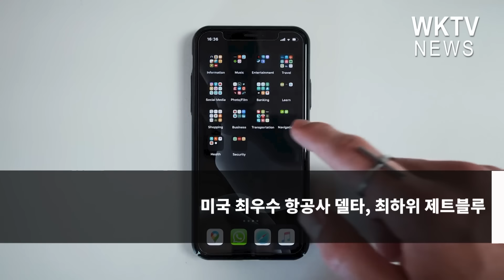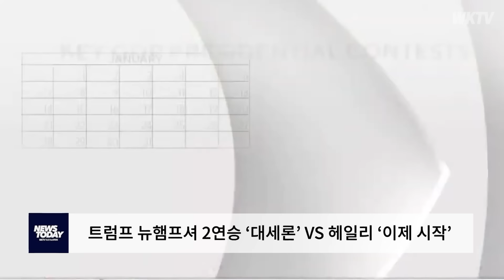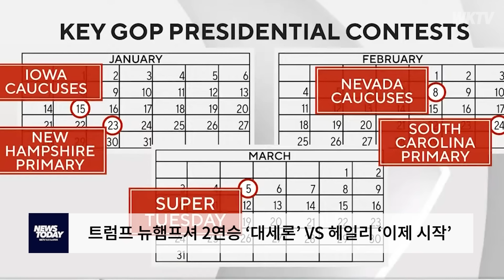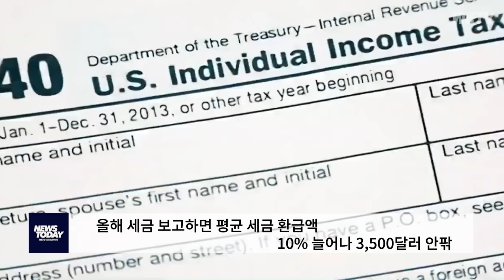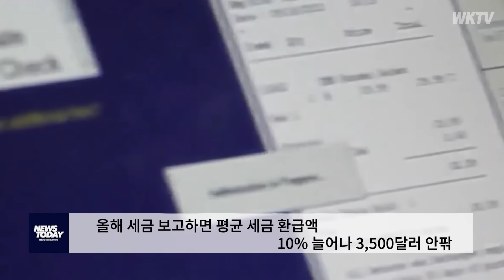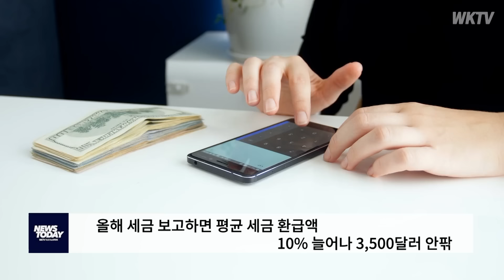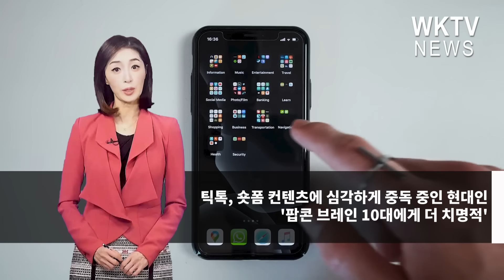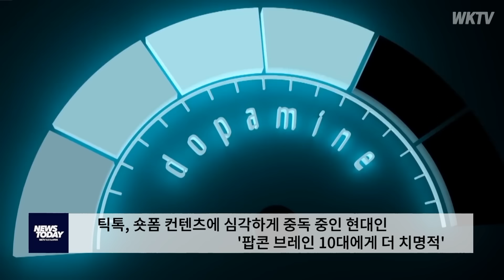012424 WKTV 뉴스투데이